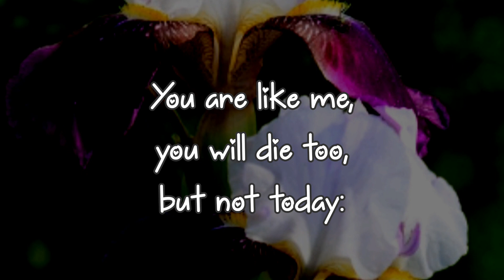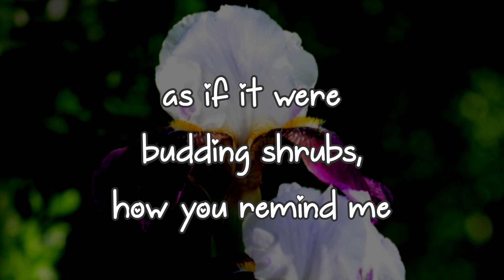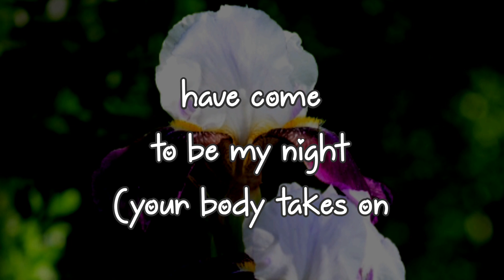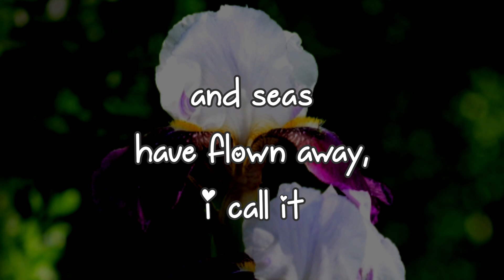Deep love poems || To you I say || Love poetry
love
Love
love quotes
love poem
love poems
love lines
love feel
true love
poem
poems
love songs
love music
feelings of love
love feelings